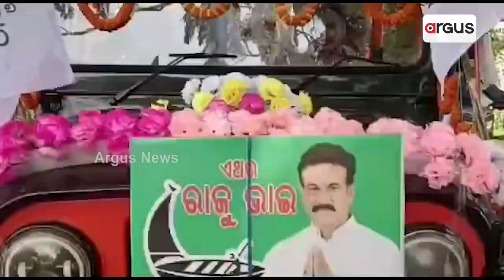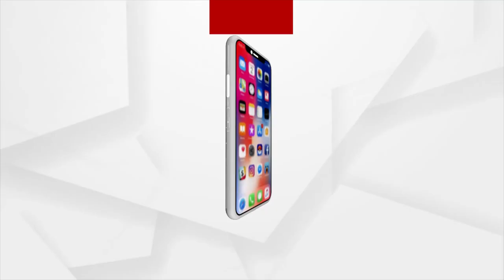ହାଇଭୋଲଟେଜ ପ୍ରଚାରରେ ଦୁଲୁକୁଛି ଧାମନଗର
କେନ୍ଦ୍ରମନ୍ତ୍ରୀ ଧର୍ମେନ୍ଦ୍ରଙ୍କ ଉପସ୍ଥିତି ଯୋଗୁଁ  ଜୋଶିଲା ବିଜେପି କର୍ମୀ। ସୂର୍ଯ୍ୟବଂଶୀଙ୍କୁ ମହିଳା  ଓ ବିଭିନ୍ନ ସଂଗଠନର ସମର୍ଥନ ଦେଖି ଭୟଭୀତ ବିଜେଡି। ଏସଏଚଜି ଗ୍ରୁପ ଦ୍ବାରା ଟଙ୍କା ବାଣ୍ଟି ଭୋଟରଙ୍କୁ ପ୍ରଲୋଭିତ କରୁଥିବା ଅଭିଯୋଗ।  କଂଗ୍ରେସରୁ ଡେରା ପକାଇଛନ୍ତି ପିସିସି ସଭାପତି..….।